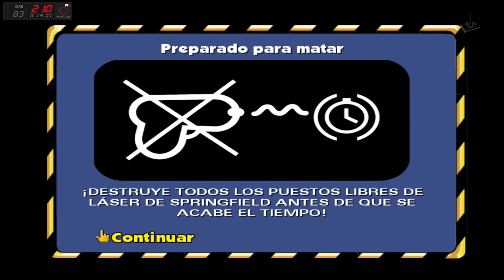The Simpsons Hit & Run | Jugando en Español | Parte 40 | JP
"El coche de super villano"

La Lista de Reproducción Completa

2003 - Radical Games / Acción, Aventura

En "The Simpsons: Hit & Run" nos encontramos con una aventura donde realizar misiones a pie o montados en vehículos. Los niveles a pie están protagonizados por Homer, Bart, Apu, Marge y Lisa, mientras que conduciendo podremos convertirnos en 17 personajes estilo Cletus, el friki de los cómics o el director Skinner. En total, nada menos que 56 divertidas misiones para este The Simpsons: Hit & Run donde realizar todo tipo de disparatadas tareas.

Disfrutar de uno de los mejores juegos basados en esta loca y disparatada familia, en completo español, en vuestro canal Juegos Perdidos
Un saludo

Corthès

Requisitos:
Sistema compatible con Windows
Procesador Pentium III a 700 (recomendable 1Ghz)
Memoria: 192 de Ram (recomendable 256)
Disco duro: 1,2 Gb de disco duro
DirectX: 8.1 (incluido en cd)